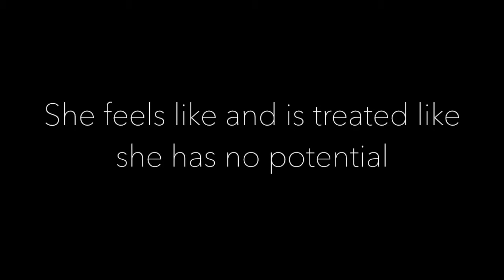The Bionic Academy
Song: I was Here by Beyonce